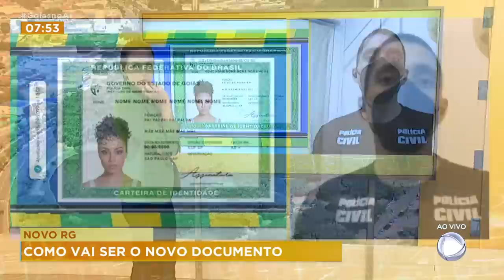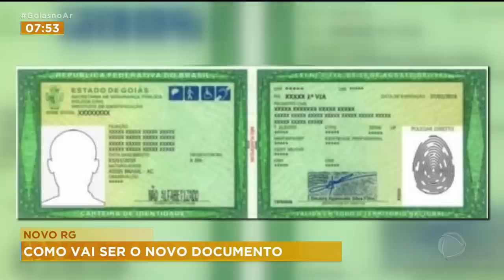NOVO RG: COMO VAI SER O NOVO DOCUMENTO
NÓS FALAMOS ONTEM SOBRE O NOVO RG, QUE DEVE COMEÇAR POR GOIÁS. MAS AINDA HÁ ALGUMAS DÚVIDAS SOBRE ELE. VAMOS ESCLARECER TUDO COM O PAPILOSCOPISTA POLICIAL E GERENTE ADJUNTO DO INSTITUTO DE IDENTIFICAÇÃO DE GOIÁS, RHAUL ALMEIDA.